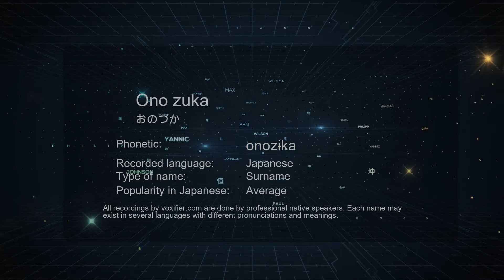How to Pronounce Ono zuka (おのづか) in Japanese - Voxifier.com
This is the Japanese pronunciation, gender, and phonetics recording of the name Ono zuka (おのづか). The same name may exist in other languages with different pronunciations. Check the meaning of name along with other possible pronunciations or similar names for free Voxifier uses the help of expert linguists to simplify pronunciations by replacing some special sounds with sounds more commonly available across all languages.